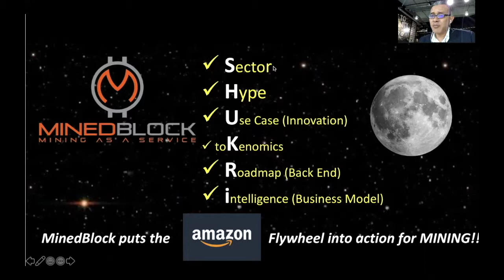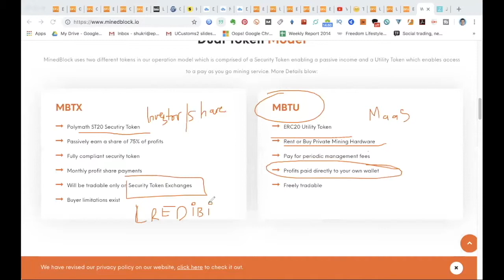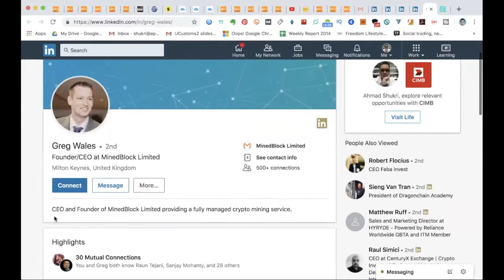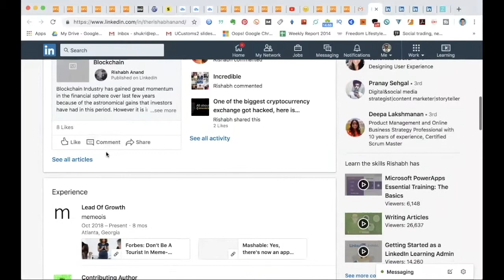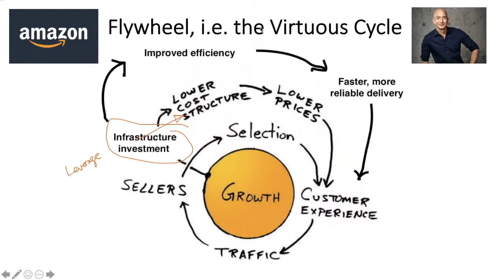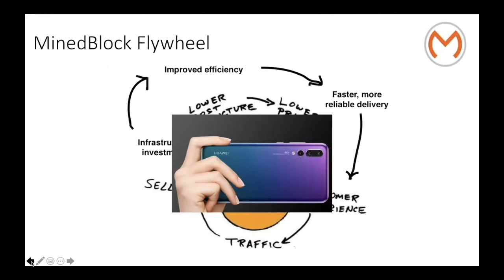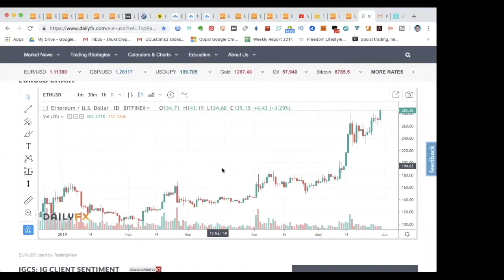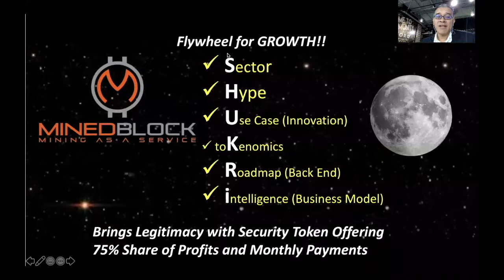MinedBlock's Flywheel is LIKE Amazon!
MinedBlock brings about Industrial Mining to the man on the street small investors who want to take advantage of resources from a large-scale mining operation, mining multiple crypto assets without the need to buy, configure and maintain expensive mining equipment. MinedBlock aspires to be the Amazon of Mining so in this video, Sensei draws out the Amazon Flywheel and compares it to MinedBlock. You can get more information at their